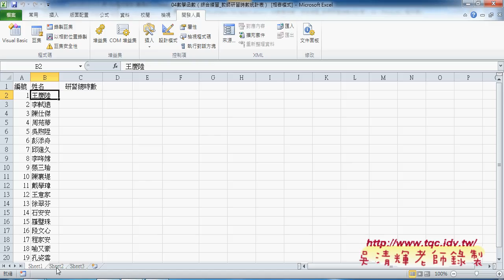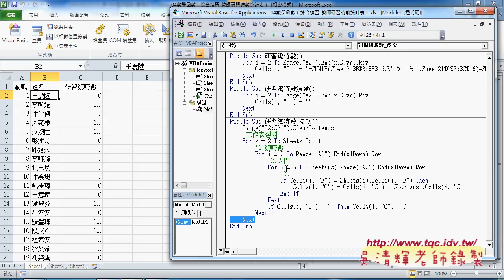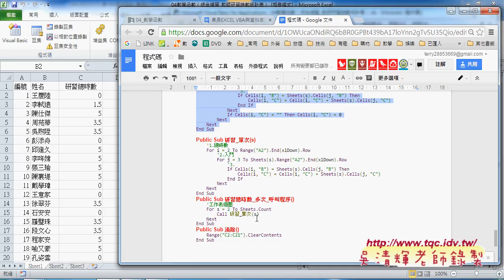04 SUMIF跨工作表練習與轉VBA說明東吳EXCEL VBA雲端資料庫 吳老師5